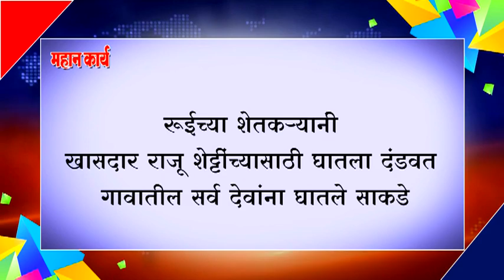रूईच्या शेतकर्‍यानंी खासदार राजू शेट्टींच्यासाठी घातला दंडवत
रूईच्या शेतकर्‍यानंी खासदार राजू शेट्टींच्यासाठी घातला दंडवत ; गावातील सर्व देवांना घातले साकडे